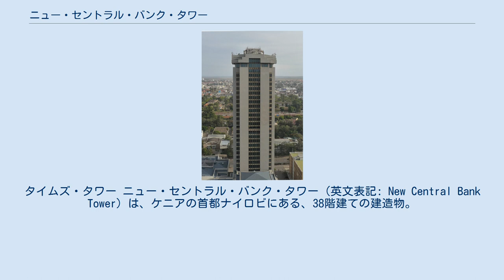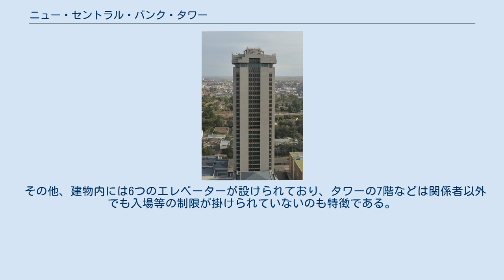ニュー・セントラル・バンク・タワー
タイムズ・タワー ニュー・セントラル・バンク・タワー（英文表記: New Central Bank Tower）は、ケニアの首都ナイロビにある、38階建ての建造物。
タイムズ・タワー (Times Tower) としても知られる。
タワーの建設は、1997年から2000年まで行われた。
2000年5月、140メートルあるタワーは、東アフリカおよび中央アフリカ地域で最も高い建造物となった。
総合ビルとして機能するタワーには、7層に及ぶ銀行業の店舗と、計11階層分に及ぶ駐車場が入居している。
建物は地震にも耐えられるようデザインされており、0.9メートルから3メートルの厚さがあるコンクリートの上に建設されている。
 また、タワーはケニア歳入庁 (Kenya Revenue Authority, 略称KRA) の本部が入居する、唯一の建造物である。
この歳入庁によって、税金の減免や管理を行うために使われているのである。
ちなみに、ケニアにある全ての企業は2007年から、政府指導のもとに現金電子登録のシステムを用いて税金の納入を行うことが求められている。
 毎月の20日に税金の納入期限が定められていることから、ニュー・セントラル・バンク・タワーには通常その税金の納入日が近づくと、ケニアにおける多くのビジネスマン達が建物の前に列をなしている。
 建物のセキュリティは厳重で、来訪者は金属探知機を使用する警備員の検査とスクリーニングを通過する必要がある。
また、常時武装した警察官が警備に当たっている。
地上階から建物へ入る場合には、地域に住む人々にはケニアで発行されているIDカードを、また外国人であればパスポートが、それぞれ必要とされる。
無論タワーの関係者でなければ、こうした身分証明無しで入ることは許されていない。
 その他、建物内には6つのエレベーターが設けられており、タワーの7階などは関係者以外でも入場等の制限が掛けられていないのも特徴である。